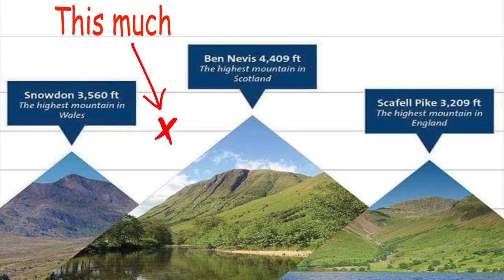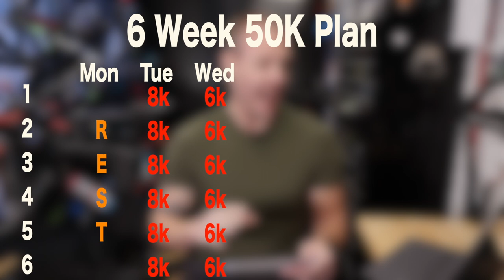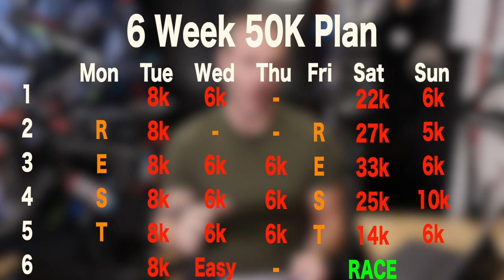Couch to 50k Ultramarathon | Just 6 weeks to be READY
Looks like the Hurtwood 50K Ultra WILL go ahead on 10th April in the UK - So I need to get ready fast! Having put running to one side so far this year, I've got a 6 week training plan to put in place and get myself ULTRA ready!